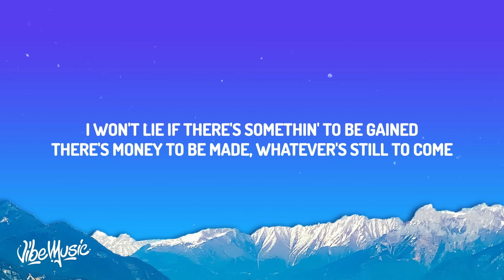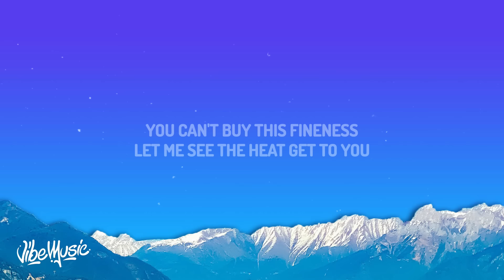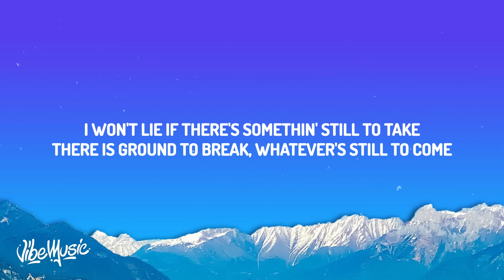Hozier - Eat Your Young (Lyrics)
♫ Hozier - Eat Your Young

(Lyrics):
[Verse 1]
I'm starvin', darlin'
Let me put my lips to something
Let me wrap my teeth around the world
Start carvin, darlin
I wanna smell the dinner cookin
I wanna feel the edges start to burn

[Pre-Chorus]
Honey, I wanna race you to the table
If you hesitate, the gettin is gone
I won't lie if there's somethin' to be gained
There's money to be made, whatever's still to come

[Chorus]
Get some, Pull up the ladder when the flood comes
Throw enough rope until the legs have swung
Seven new ways that you can eat your young
Come and get some
Skinnin' the children for a war drum
Puttin' food on the table sellin' bombs and guns
It's quicker and easier to eat your young

[Instrumental Break]

[Verse 2]
You can't buy this fineness
Let me see the heat get to you
Let me watch the dressing start to peel
It's a kindness, highness
Crumbs enough for everyone
Old and young are welcome to the meal

[Pre-Chorus]
Honey, I'm makin' sure the table's made
We can celebrate the good that we've done
I won't lie if there's somethin' still to take
There is ground to break, whatever's still to come

[Chorus]
Get some
Pull up the ladder when the flood comes